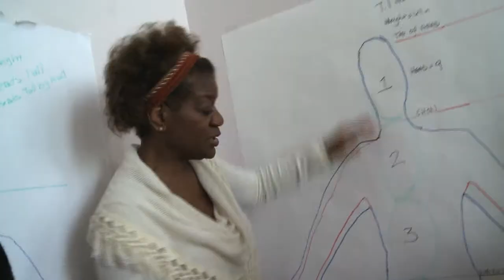IAEOU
At the IAEOU we nurture creativity into a more productive resource through incubation, and actualization. We are a growing community of like minded artists, scientists and techies who are interested in collaborating and sharing our ideas to make them come to life in our space.

This video is about our Chicago location. We hope to have partnering locations around the world. For more information on partnering with us go and click on Partner with Us.

What does IAEOU mean? Vowels are to words what creativity is to the world- basic and necessary. We believe it. Do you?